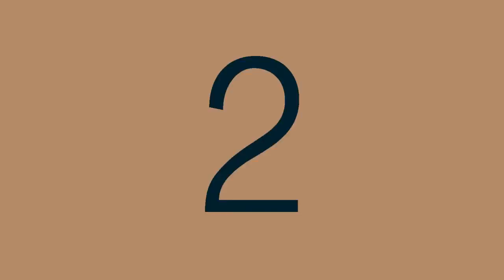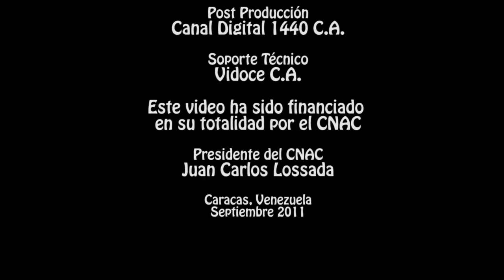Detrás de Cámara del film CABRUJAS EN EL PAÍS DEL DISIMULO, de Antonio Llerandi.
Este video ha sido financiado en su totalidad por el Centro Nacional Autónomo de Cinematografía (CNAC). Caracas, Venezuela. Septiembre 2011.

CRÉDITOS DEL VIDEO:
Dirección y Producción: Omar Mesones.
Dirección de Fotografía y Cámara: Aureliano Alfonzo.
Sonido: Gerardo Santander.
Producción General: Aixa Armas.
Productoras Asistentes: Samantha Mesones Acosta y Gabriela Mesones Rojo.
Post Producción: Canal Digital 1440.
Soporte Técnico: Vidoce.
Caracas, Venezuela.